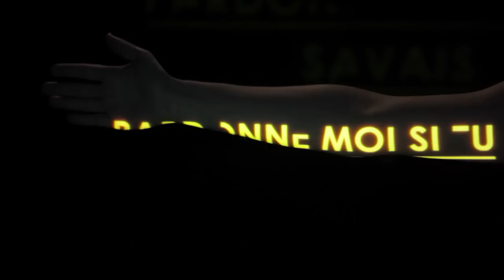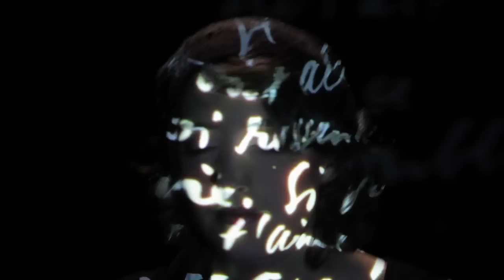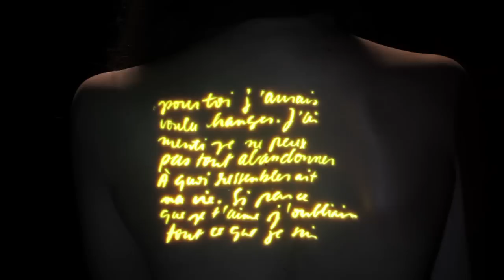Marie-Pierre Arthur: Si tu savais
Track / Chanson : SI TU SAVAIS
Album / Album : AUX ALENTOURS

Monteur / Editor : GUILLAUME MARIN
Illustratrices / Illustrators : CAPUCINE LABARTHE + MATHILDE CORBEIL + KATTY MAUREY + FRANÇOISE COURNOYER
Danseuses / Dancers : MARIE-PIERRE ARTHUR + LAURIE-ANNE LANGIS + JULIA EILERS SMITH + FLORENCE CRÊTE-LAFRENIÈRE